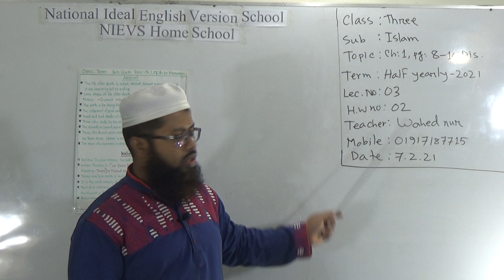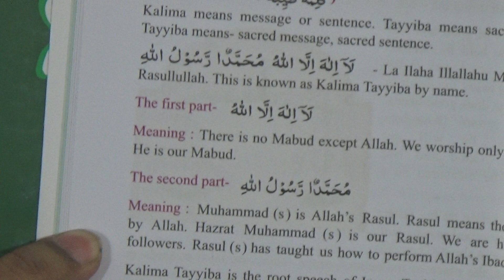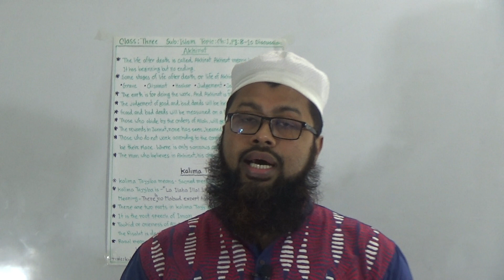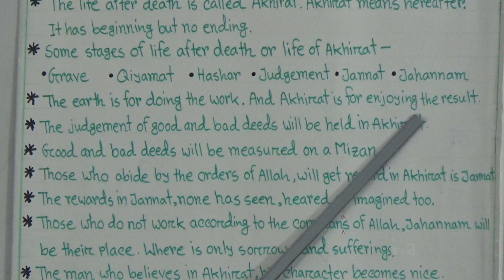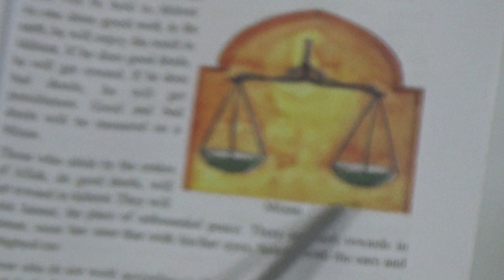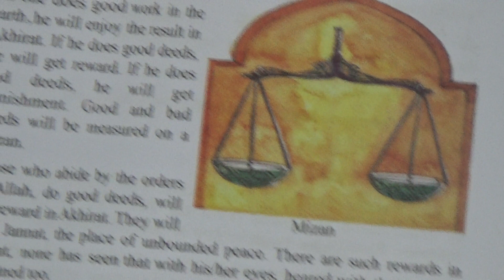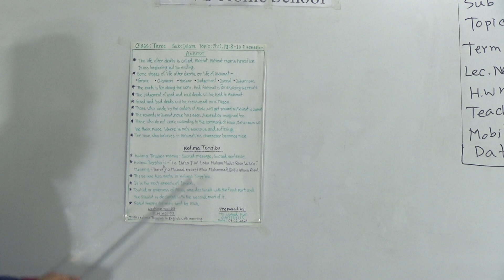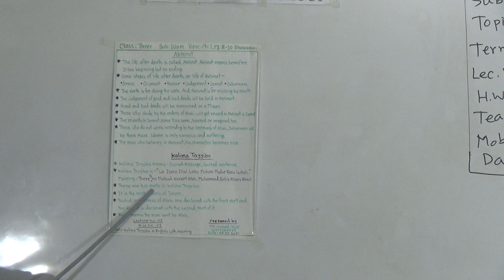Class: Three, Subject: Islam (Lecture- 03), Topic: Ch: 1, Pg: 8-1, Dis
Class: Three
Subject: Islam (Lecture- 03)
Topic: Ch: 1, Pg: 8-1, Dis
Teacher: Wahed Nur